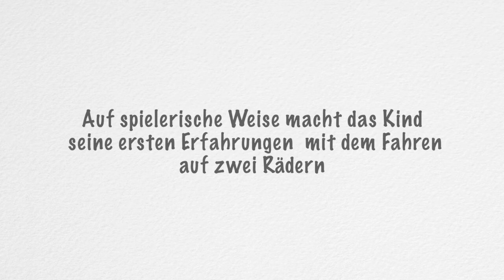Das Laufrad - erste Erfahrungen auf 2 Rädern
Laufrad für unsere Kleinsten  ab sofort bei Intersport Pregenzer in Fiss und im Bike-Shop Prutz. Versandt in Österreich und Europa